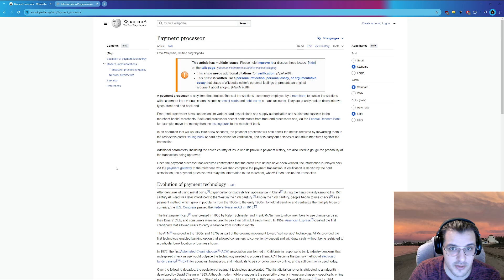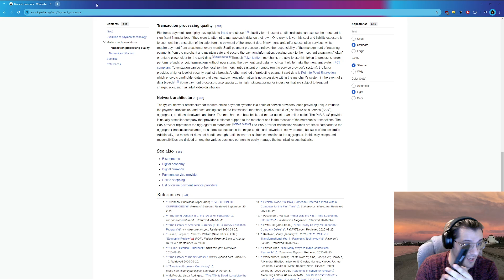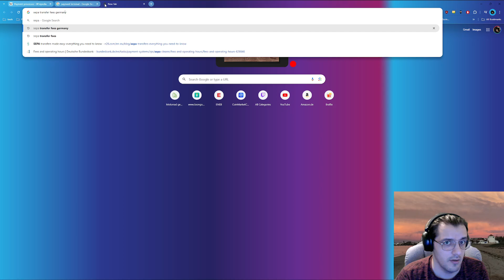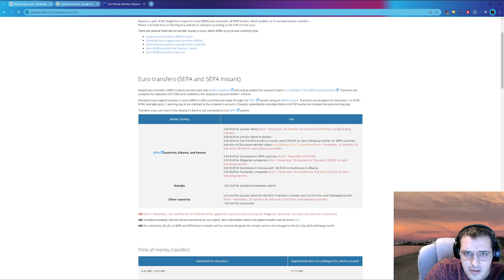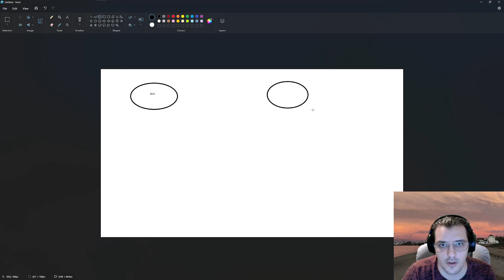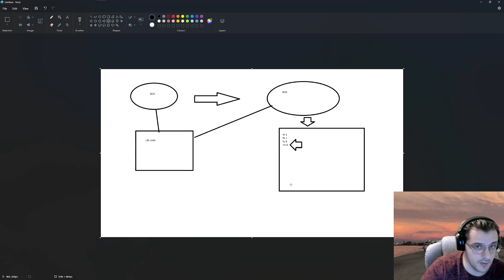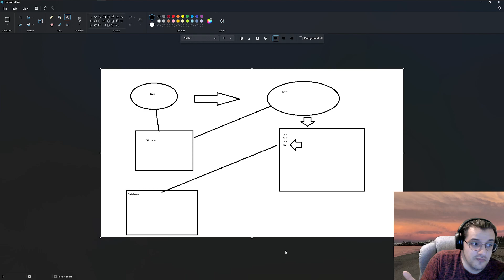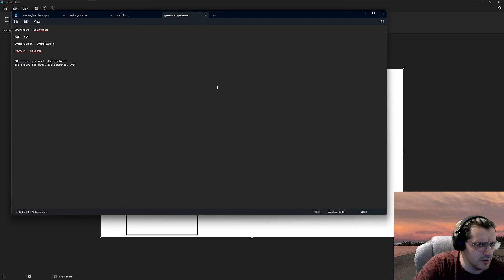Trying to tackle Germany's problem with fees from payment processors